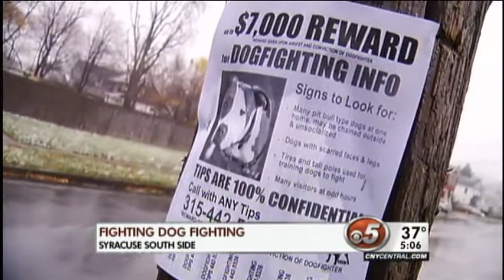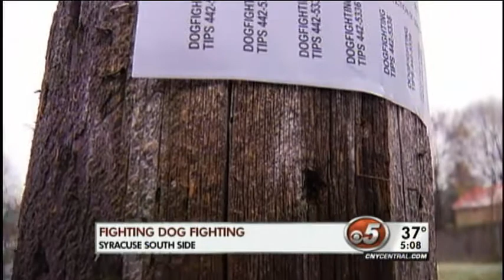Big rewards offered, as dog fighting is targeted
Signs are up on street poles aroung the Syracuse South Side, offering a 7-thousand dollar reward for an arrest or conviction for dog fighting. Cuse Pit Crew has posted the signs, after a tip from Syracuse Police that there's more dog fighting activity in the area.